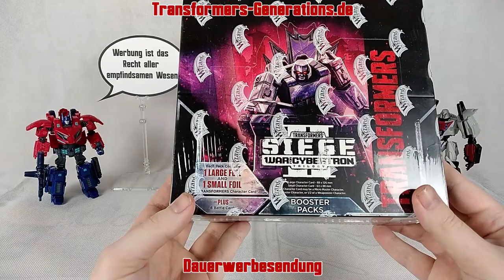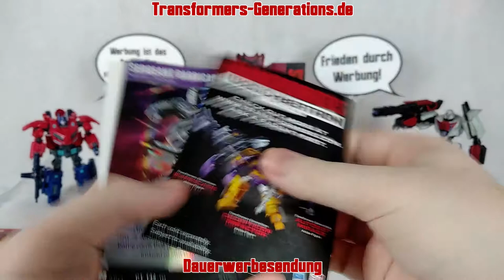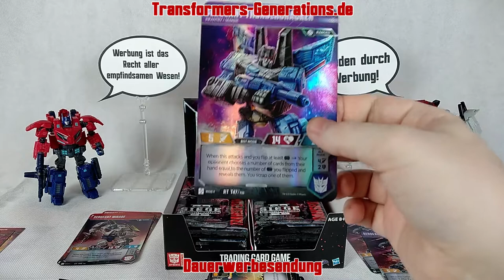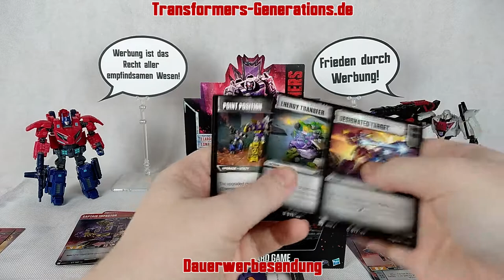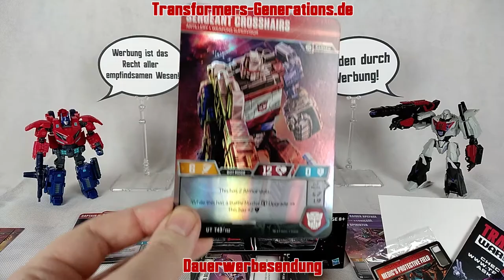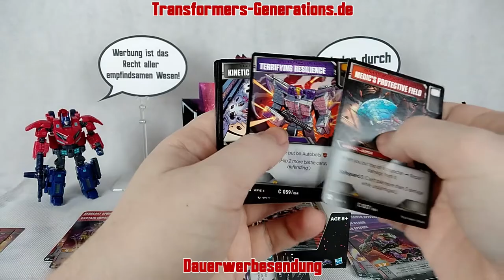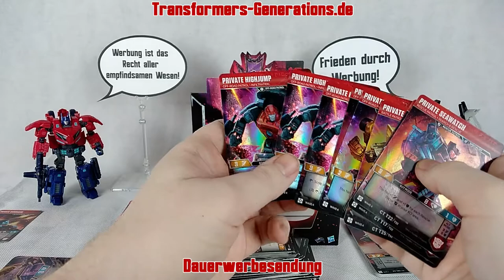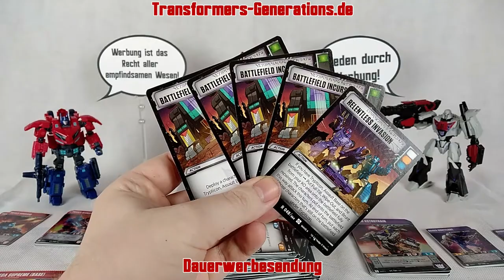Transformers Trading Card Game - Wave 04 - Display Unboxing #3 (Deutsch/German)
Hallo Youtube, ich bin Scourge und ich mag Transformers!
Aller guten Dinge sind bekanntlich drei. Deshalb gibt es jetzt ein drittes Display Unboxing zur vierten Welle. Mal schauen was ich diesmal so ziehe!

Noch mehr Interesse an Transformers? Dann behaltet meine Webseite...
... im Auge. Hier gibt es noch mehr Inhalte zum Sammelkartenspiel und natürlich zu Transformers im Allgemeinen